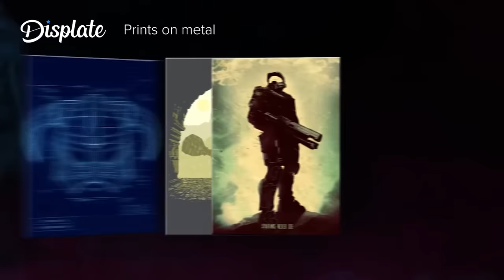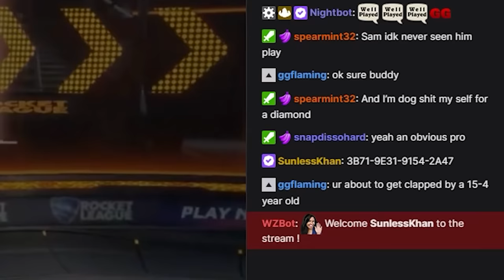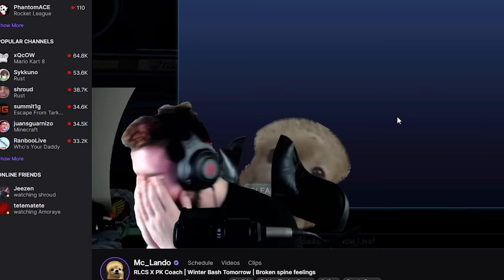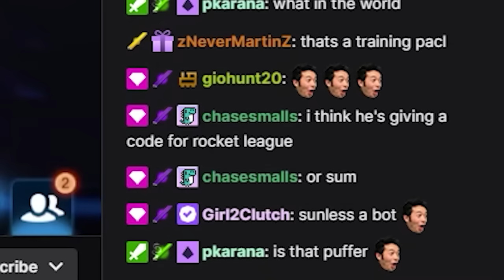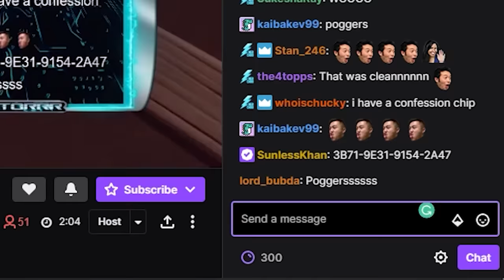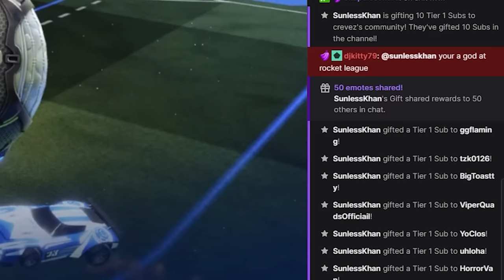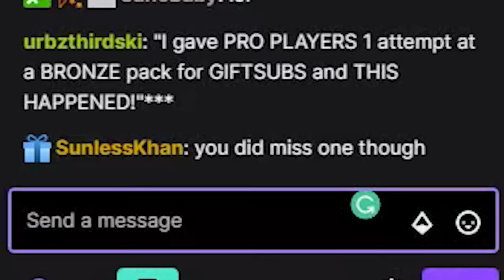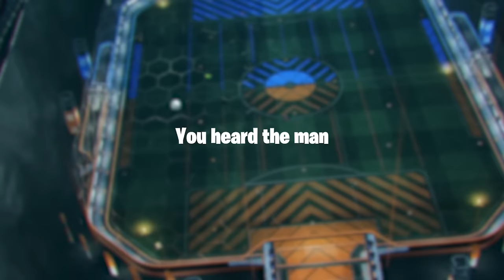I created the EASIEST training pack in the world and it still made Rocket League players rage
Sometimes the hardest shot to hit in Rocket League is actually the easiest one.

Here's the easy training pack if you wanna try it: 3B71-9E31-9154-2A47